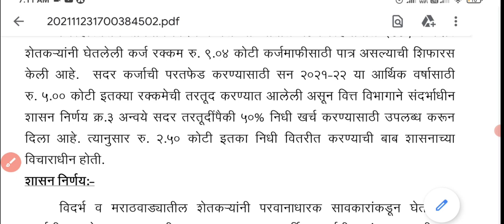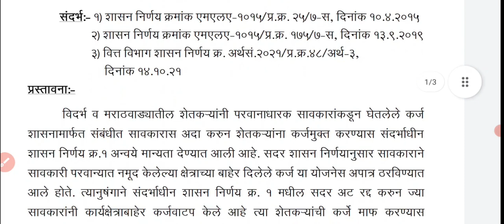या शेतकर्‍यांची होणार कर्जमाफी नवीन GR आला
आमच्या वेबसाईटवरील लिंकला क्लिक करून आमच्या whatsapp ग्रुप ला जॉइन व्हा
आमच्या वेबसाईटची लिंक

आमच्या फेसबूक पेजला लाईक करा आमच्या whatsapp ग्रुप ला जॉइन व्हा.   त्यासाठी पुढील लिंकला क्लिक करून आमच्या whatsapp नंबरवर hi करा

या व्हडिओ मध्ये महात्मा ज्योतिबा फुले कर्जमुक्ती योजनेच्या याद्या बद्दल सविस्तर माहिती देण्यात आलेली आहे. कर्जमाफीच्या याद्या पाहण्यासाठी तुम्ही तुमच्या गावातील सीएससी सेंटरवर जाऊन पाहू शेकता. कर्जमाफी यादी महाराष्ट्र 2021 PDF Download कशी करायची व त्याबद्दल माहिती साठी आमच्या वेबसाईटला भेट द्या